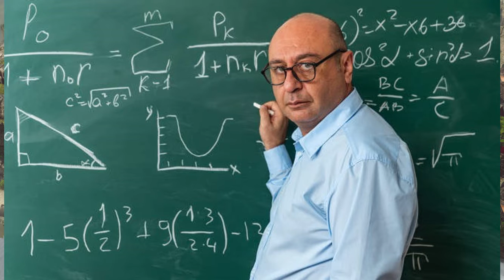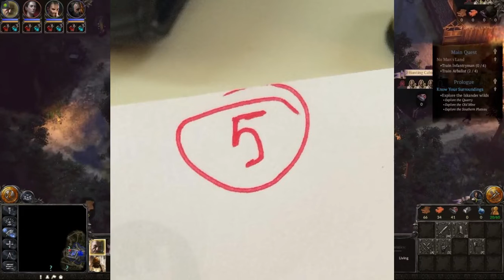MERECE LA PENA COMPRAR SPELLFORCE 3 REFORCED? ANALISIS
En este video analizaremos el videojuego SPELLFORCE 3 REFORCED, tanto su campaña como sus componentes multijugador, y explicaremos de que trata y de que va este hibrido de dos géneros de videojuegos tan distintos!!